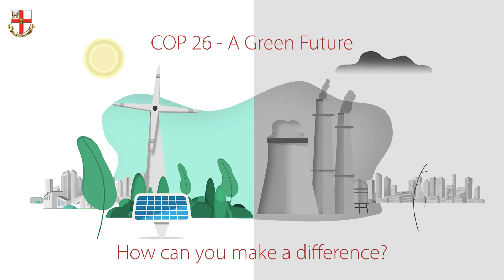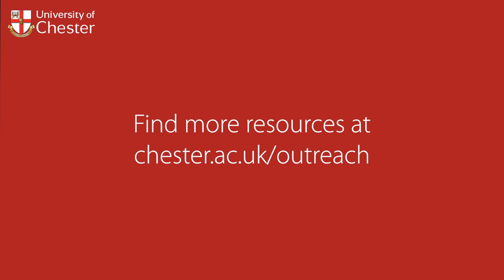COP26 - A Green Future: What difference will you make?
Associate Professor and Deputy Dean of Chester Business School, Kirstie Simpson, Director of the Thornton Energy Research Institute, Joseph Howe, and current University of Chester PhD student, Reace, talk about COP26, the innovative, low carbon and hydrogen energy project HyNet North West, and what we can do to address the climate emergency.